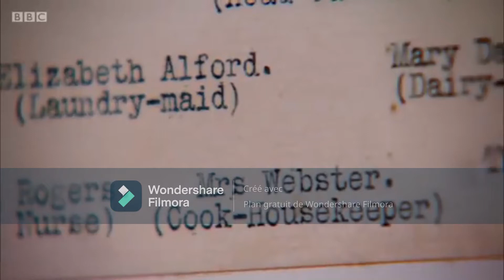Servants: The True Story of Life Below Stairs.